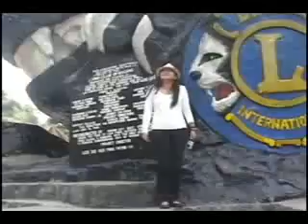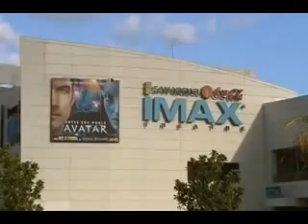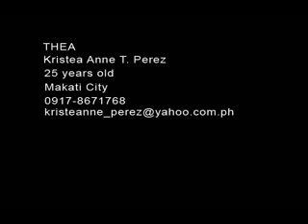TNT audition video.mp4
Thea Perez's Audition Video for the award-winning travel show, Trip Na Trip.